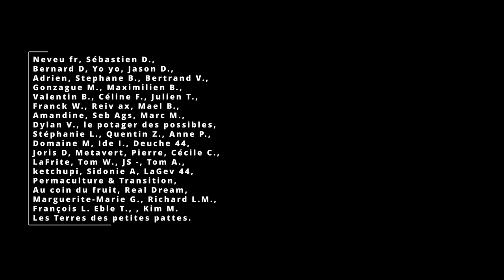Clés de Design de Plantations de Fruitiers - Arboriculteurs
Le 28 Septembre 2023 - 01h
Itinéraire d'un pépiniériste fruitier - Saison 2 - Episode 37b

Dans cette vidéo, Je vous donne pleins de clés de réflexion pour mener à bine l'implantation de fruitiers dans un contexte "particuliers amateurs"